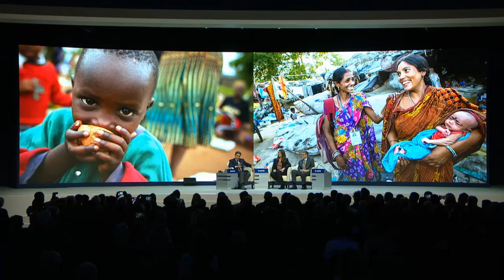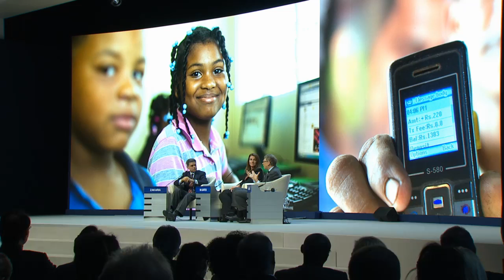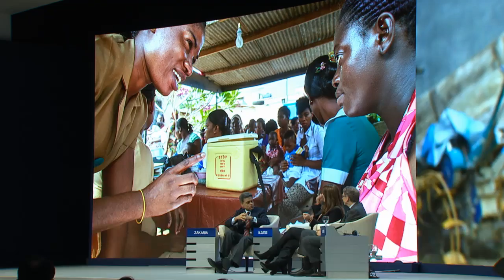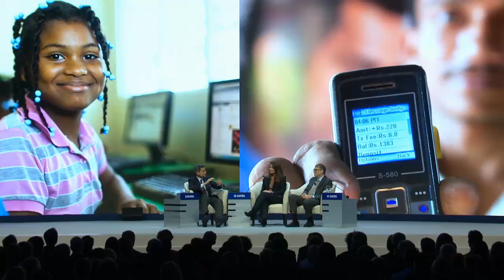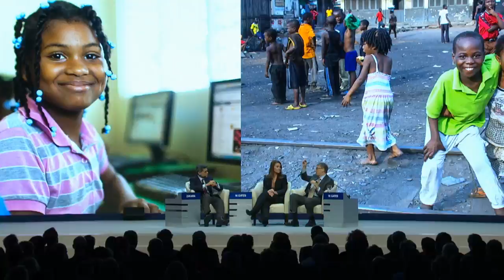Davos 2015 - Sustainable Development A Vision for the Future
A discussion with Bill and Melinda Gates on catalysing action on the new Sustainable Development Goals

William H. Gates III, Co-Chair, Bill & Melinda Gates Foundation, USA
Melinda French Gates, Co-Chair, Bill & Melinda Gates Foundation, USA

Moderated by
Fareed Zakaria, Anchor, Fareed Zakaria - GPS, CNN, USA